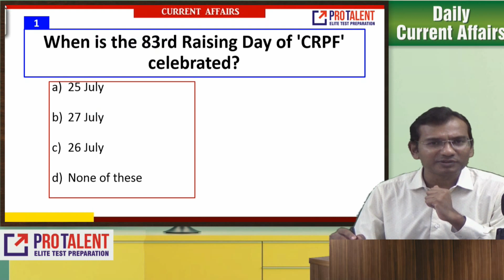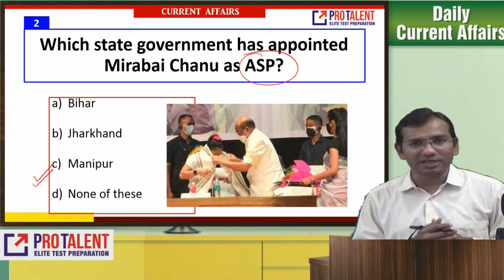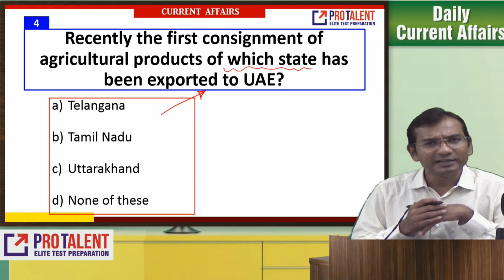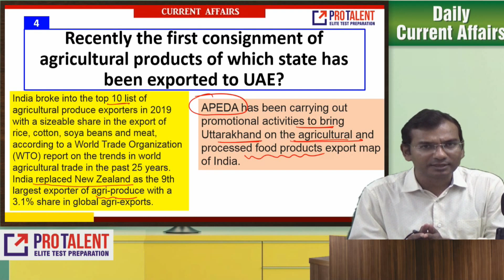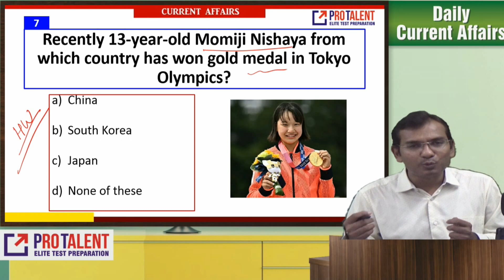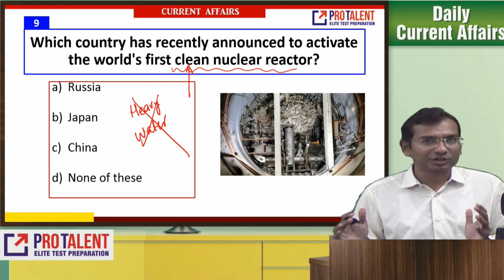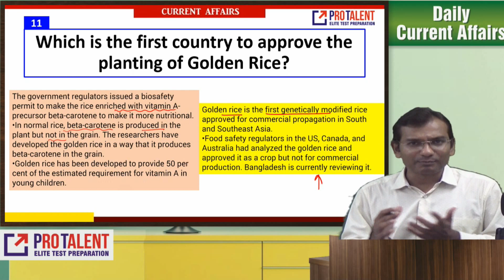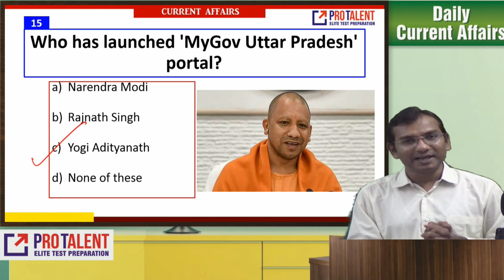Master Current Affairs Quickly with Daily MCQs - 28th July 2021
New, Easy & Fast Registration process.

The Online Video Live sessions course is very crucial part of your studies and to get very good support for your CLAT prep.

In case, you have any query- feel free to be touch with us over 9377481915 (kindly call from 9am to 7pm).